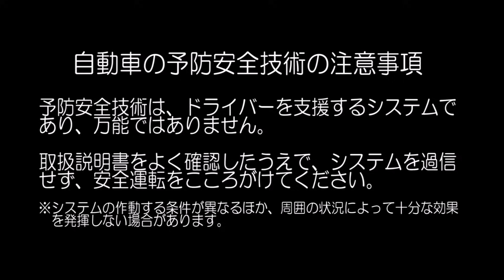自動車安全性能2023試験映像：ダイハツ タント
※この車種については、予防安全システム変更に伴い、予防安全性能評価にかかる試験のみを2023年度に実施したものであり、その他の部分は、2019年度の同一車種の試験結果により評価をしています。
2023年度の評価結果の対象車両は、車台番号が次に該当するものです。
タント：LA650S-0110359～LA650S-0999999、LA650S-1070390以降、LA660S-0035387以降
シフォン：LA650F-0005628以降、LA660F-0002468以降

0:00　自動車安全性能2023
0:03　ペダル踏み間違い時加速抑制試験
0:41　衝突被害軽減ブレーキ試験 対自転車
0:53　衝突被害軽減ブレーキ試験 対歩行者（昼間）
1:16　衝突被害軽減ブレーキ試験 対歩行者（夜間）
1:37　衝突被害軽減ブレーキ試験 対車両
1:50　車線逸脱抑制試験
2:11　フルラップ前面衝突試験
2:32　オフセット前面衝突試験
2:53　側面衝突試験
3:06　後面衝突頚部保護性能試験
3:25　歩行者頭部保護性能試験
3:36　歩行者脚部保護性能試験
3:48　予防安全技術の注意事項